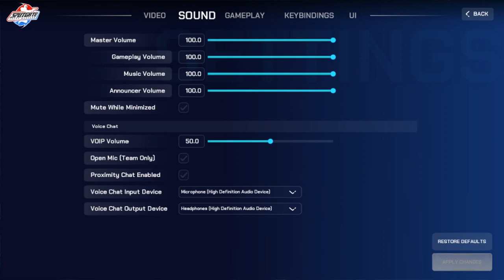CE JEU EST UN MIX ENTRE PORTAL ET UN QUAKE !!! - Splitgate : Arena Warfare - Jeu de la Semaine #8